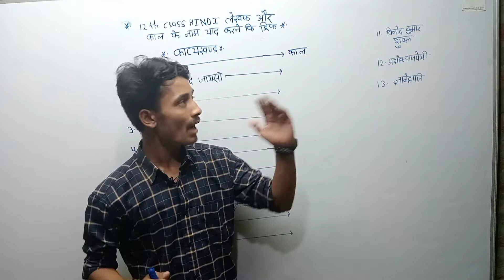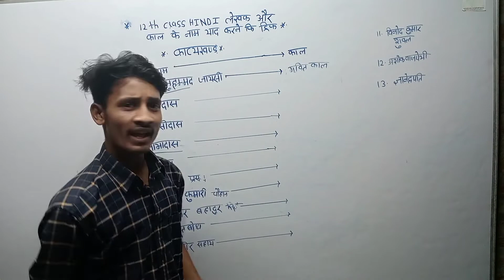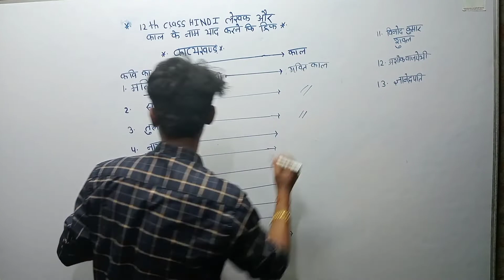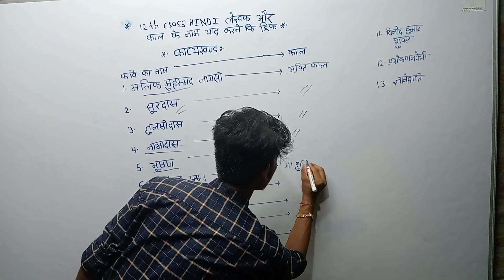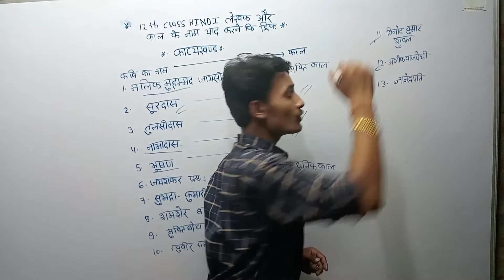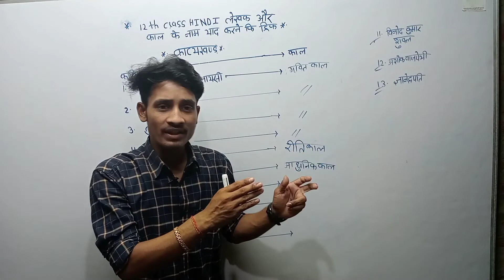12th class Hindi लेखक और काल का नाम याद करने का ट्रिक//12th hindi writer name trick .... Bseb board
12th class Hindi chapter writer name trick and lekhak ke kal
Bseb board class 12th  hindi writer name trick and unke kal ke bare me discussion Kiya gya hai
12th class Hindi writer name trick
bseb board lekhak ke kal yad karne ki trick
hindi section ke kavyakhand ke lekhak ke naam and kaal janne ki trick
class 12th Hindi chapter and writer name trick
BSB board Hindi chapter and writer name and kaal name trick
यह चैनल पूरी तरह से एजुकेशनल है इस पर क्लास ट्वेल्थ से रिलेटेड साइंस आर्ट्स कॉमर्स सभी स्ट्रीम का पढ़ाई होता है
जो आपको किसी भी बोर्ड में सफल होने से कोई नहीं रोक सकता  है
मलिक मोहम्मद जायसी किस काल के कवि है?
सूरदास किस काल के कवि है?
तुलसीदास किस काल के कवि है?
नाभा दास किस काल के कवि है?
भूषण किस काल के कवि है?
जयशंकर प्रसाद किस काल के कवि हैं?
सुभद्रा कुमारी चौहान किस काल के कवि हैं?
शमशेर बहादुर सिंह किस काल के कवि हैं?
गजानन माधव मुक्तिबोध किस काल के कवि हैं?
रघुवीर सहाय किस काल के कवि हैं?
विनोद कुमार शुक्ल किस काल के कवि?
ज्ञानेंद्रपति किस काल के कवि हैं?
Bihar board class 12th Hindi chapter writer name and unke kaal yad karne ka trick
bseb board by Sonu sir
class 12th Hindi chapter and writer name trick by Sonu sir
bseb board class 12th by Sonu sir
class 12th Hindi //Sonu study
sign sangrah
education galaxy
Sunny sir online GK GS
class 12th Hindi chapter writer name trick by Sonu sir